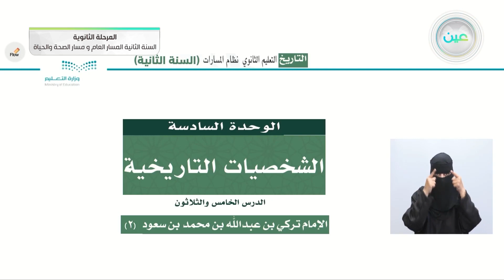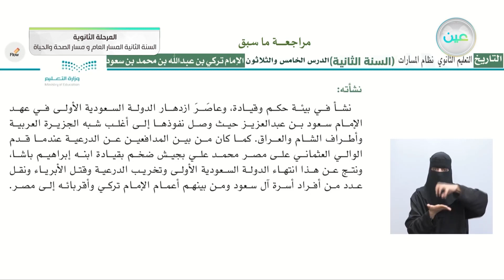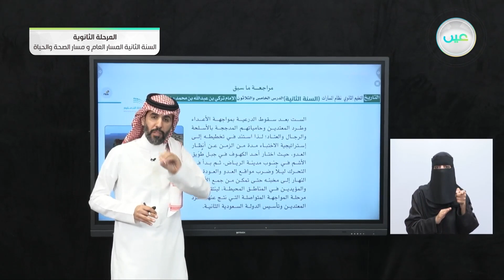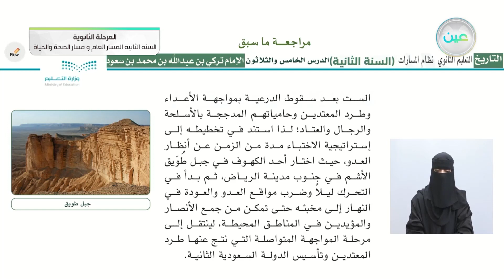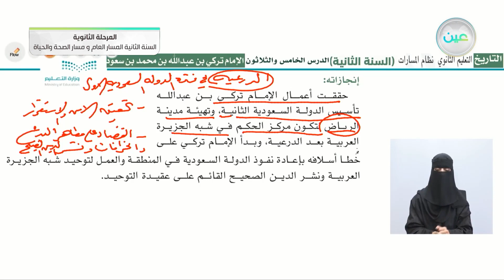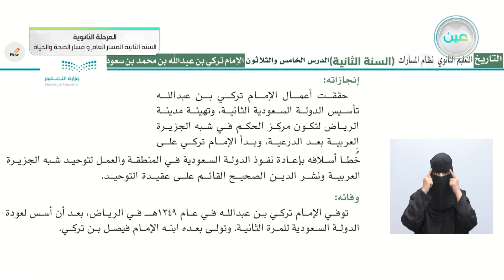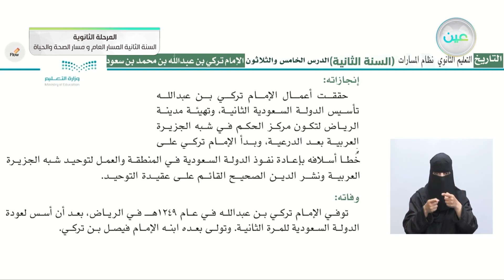الإمام تركي بن عبدالله بن محمد بن سعود(2) - التاريخ - المسار العام والصحة والحياة - السنة الثانية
الحصة الرابعة - الأربعاء - الأسبوع الحادي عشر - المسار العام والصحة والحياة - السنة الثانية